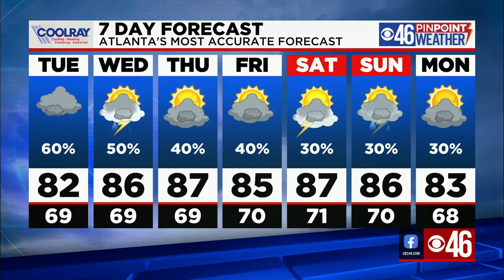CBS46 PM News Update 6/7/21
FDA approves new Alzheimer's drug, wrongful death lawsuit filed against city leaders, detectives testing new evidence in teen cold case, violent crimes in Buckhead, a look at the weather ahead